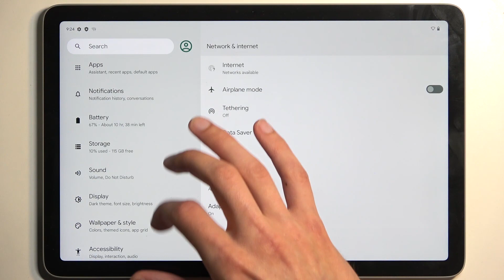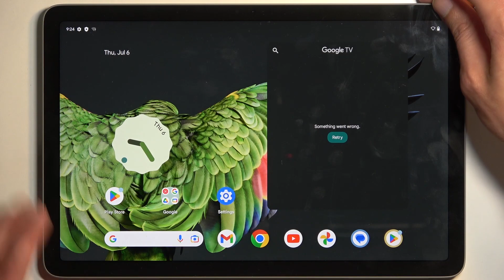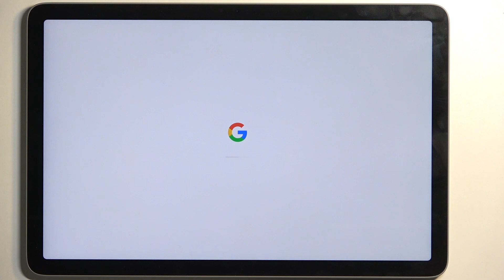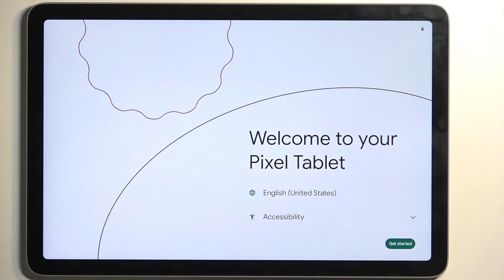How to Hard Reset GOOGLE Pixel Tablet via Recovery Mode - Factory Reset - Delete All Files & Data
In this comprehensive guide, we'll walk you through the steps to initiate a hard reset on your Google Pixel Tablet using the recovery mode. Whether you're facing persistent software issues, forgot your device password, or simply want to wipe all data and start fresh, the hard reset via recovery mode can help. We'll show you how to access the recovery mode, navigate the menu options, and perform the hard reset safely. Please note that a hard reset will erase all data on your tablet, so it's crucial to back up your important files before proceeding. Our tutorial is designed to be beginner-friendly, providing clear instructions and visuals to ensure a smooth reset process. Join us as we explore the recovery mode on your Google Pixel Tablet and guide you through the necessary steps for a successful hard reset. Let's dive into the world of recovery mode on your Google Pixel Tablet!

How to factory reset the GOOGLE Pixel Tablet phone? How to erase all data and files on GOOGLE Pixel Tablet? How to master reset the GOOGLE Pixel Tablet mobile device? How to return all preferences and settings to default states and values on GOOGLE Pixel Tablet? How to initialize a hard reset on GOOGLE Pixel Tablet? How to bypass the screen lock on GOOGLE Pixel Tablet?